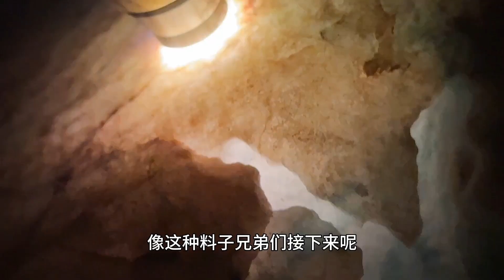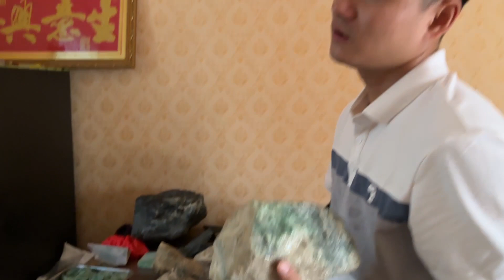小小巷子滿屋高貨！百萬滿色翡翠把志哥看愣了？直言新手為何踩坑！丨#jade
微信（WeChat）：hmxz9665     賴（line）: zhige668

大家好，我是志哥，喜歡翡翠原石、翡翠賭石、玩石收藏
翡翠原石一手貨源—緬甸翡翠原石礦區一手合作渠道—中緬邊境翡翠原石從業者
我父母一直做翡翠生意，我從小跟在身邊耳濡目染，長大後也踏入了這個行業。
我一直都認可一句話：「識玉先識人」，石頭不會騙人，但人會。
所以我從自己開始創業做自己的翡翠原石工作室開始，到現在我都秉持著真誠、誠信、踏實去做，不管這個過程多艱辛，我希望走出屬於自己的一片天。
歡迎多多留言互動，任何的意見和想法都是對我的支持。